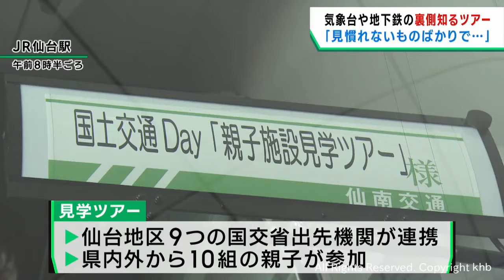気象台や地下鉄などを夏休みの子どもたちが見学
夏休みに合わせて気象台や地下鉄などを巡る見学ツアーが行われ、子どもたちが仕事の裏側を学びました。